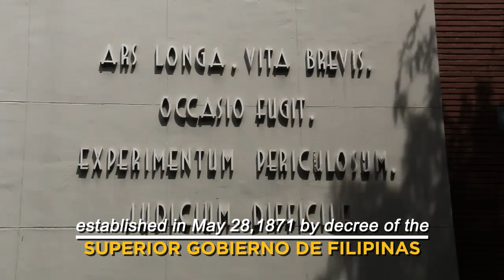USTMED150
This is  the official teaser video for the countdown to the 150th anniversary of the oldest medical school in the Philippines, the Faculty of Medicine and Surgery of the University of Santo Tomas.